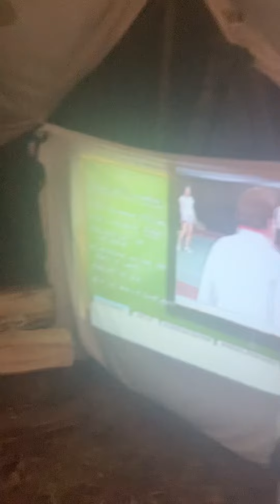2 Nights In the Army Tent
Winter camp and bonus. Found a huge chunk of chaga.